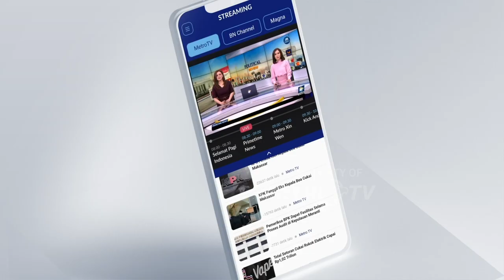Oesman Sapta Odang Temui Megawati Soekarnoputri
MetroTV,

Ketua Umum  Partai Hanura Oesman Sapta Odang beserta jajarannya mengunjungi kantor DPP PDI Perjuangan menyampaikan dukungan untuk Ganjar pranowo sebagai calon Presiden di Pilpres 2024. Kedatangan Oesman Sapta Odang disambut langsung ketua umum PDI Perjuangan Megawati Soekarnoputri.